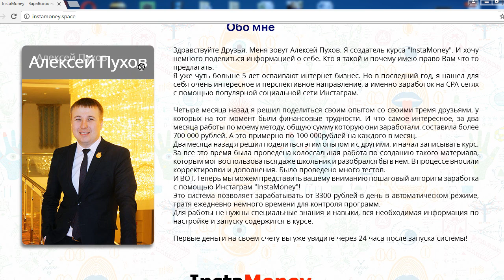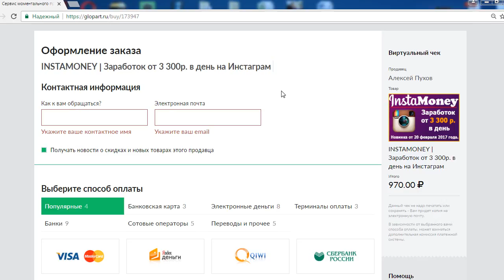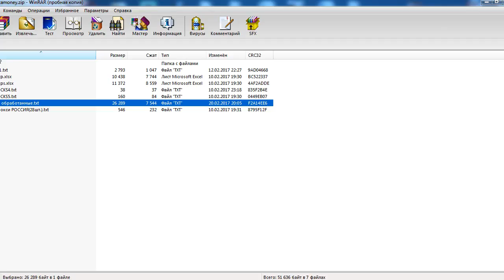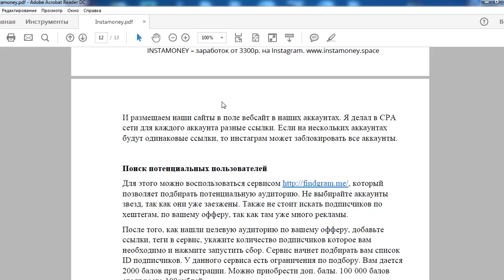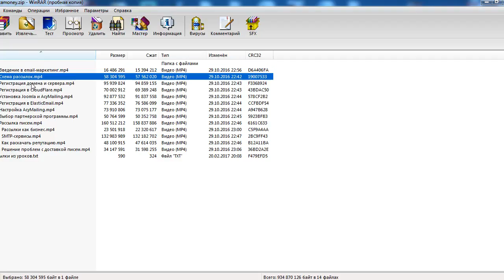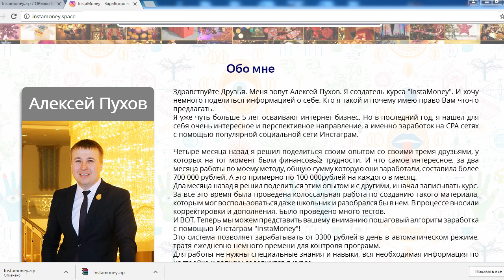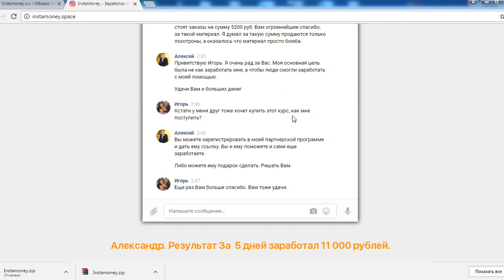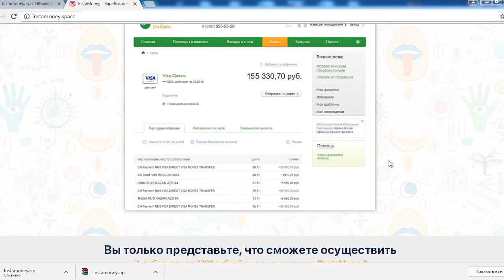INSTAMONEY - заработок от 3 300 рублей в день на Инстаграм от Алексея Пухова. Честный отзыв.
INSTAMONEY - заработок от 3 300 рублей в день на Инстаграм предлагает на своем сайте некий Алексей Пухов. Автор довольно странная личность, имя казахстанский номер телефона, почему то везде указывает, что живет в России. Что не удивительно, поскольку его методика бесполезна. Смотрите наш обзор и не попадайтесь на этот лохотрон!